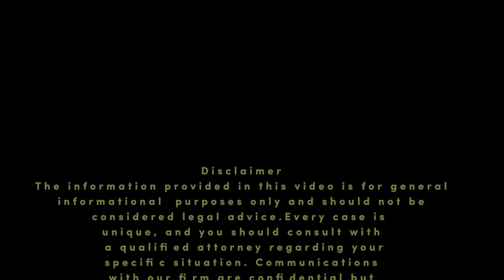Introductory Vlog of a Divorce & Family Lawyer